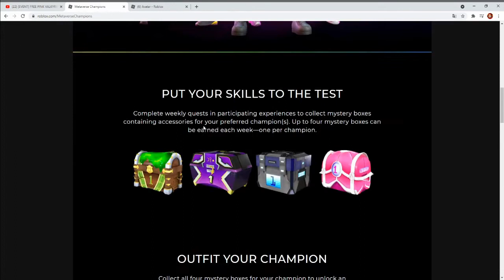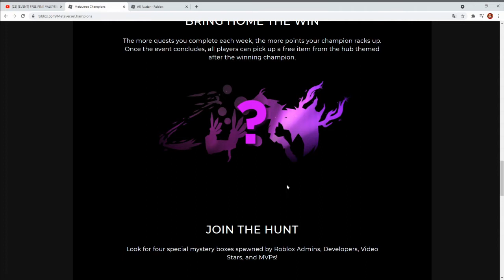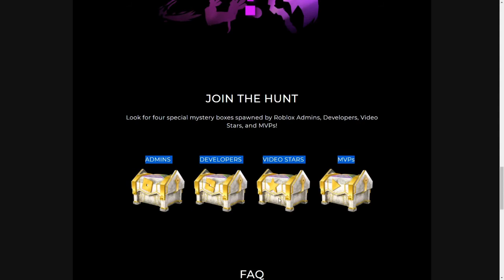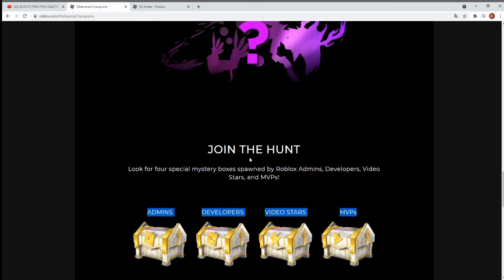Are We Going To Get a VALKYRIE HELMET from the Roblox Metaverse Champions? (TRUTH)